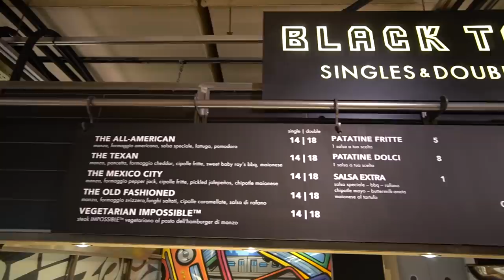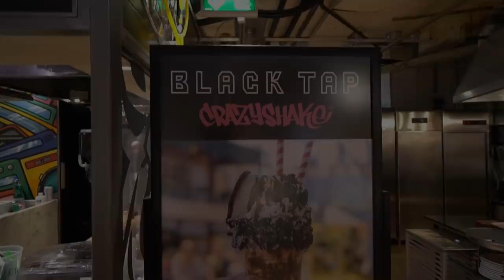VLOG SVIZZERA CHEAT DAY con i JUNKFULLY - (Challenge itinerante in Ticino) - 10000 Calorie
“SVIZZERA CHEAT DAY”

Ed eccomi qua ragazzi come ogni settimana pronto per affrontare un altro cheat day!

Dopo un’infinita serie di calorifiche challenge e collaborazioni con i Gentlemen, ho deciso di prendermi un fine settimana di relax ospitandomi dai miei cari amici Junkfully in Svizzera, dove insieme ad Okiro e Doppia D affronterò un percorso itinerante in Ticino.

Una giornata di puro relax alla scoperta di nuove pietanze dove vi lascerò sia il prezzo di ogni alimento, sia la mia recensione sulle varie tappe che visiterò in questo mio viaggio alimentare, in modo tale da agevolare il vostro itinerario culinario nel caso decidiate in futuro di visitare la Svizzera!

Siete pronti finalmente a rilassarvi in nostra compagnia con un nuovo e tanto atteso cheat day!?

STAY FIT!! &
STAY HUNGRY!!